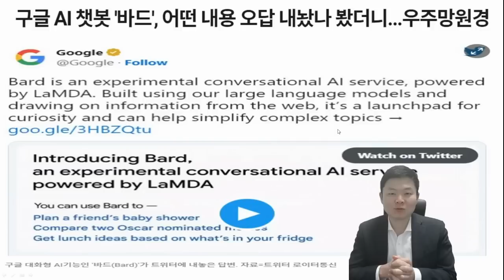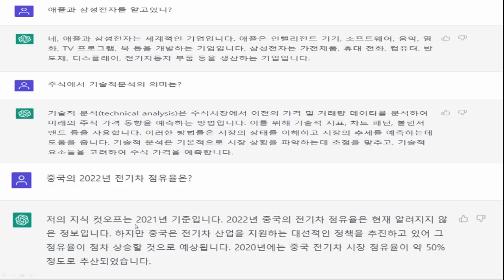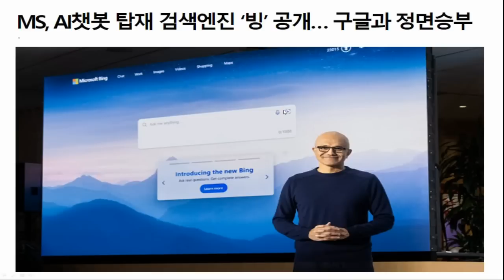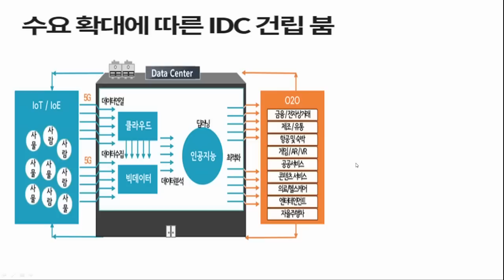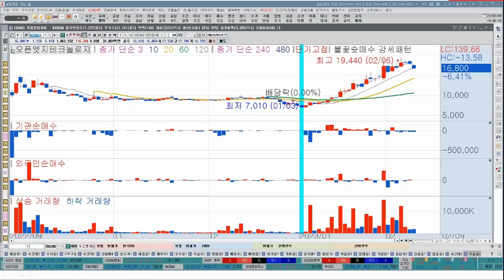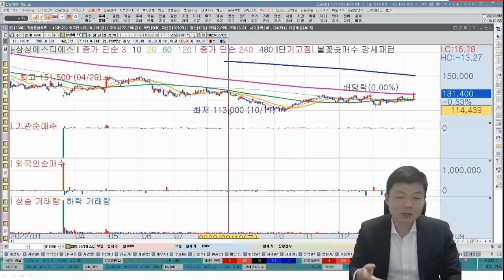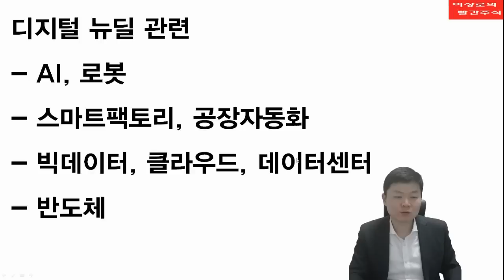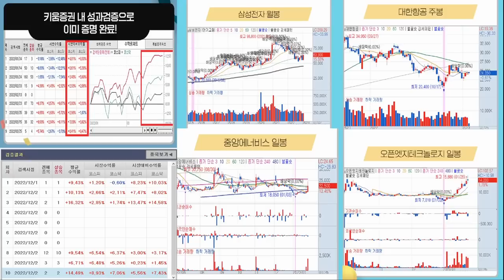[테마주 분석65] 삼성에스디에스, 삼성전자, SK하이닉스, 오픈엣지테크놀로지, 구글람다, 챗GPT관련주, 선점해야할 AI관련주 한국경제TV 이상로 추천주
이상로 대표의 불꽃슛 매수 포인트가 궁금하신가요?!
차트화면과 검색식이 동시에! 지금까지 이런 검색기는 없었다.
결과를 바로바로 눈으로 확인하는 검색기! 불꽃슛 검색기 이벤트 진행중입니다.